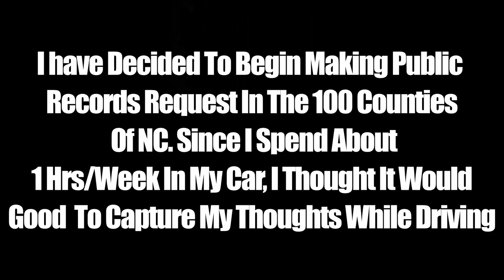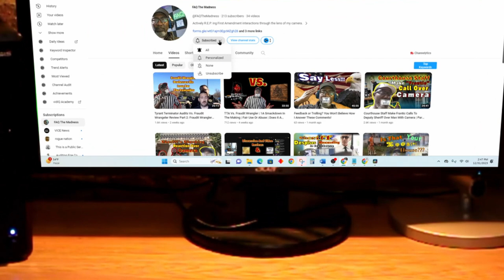Are Americans The Easiest To Fool? | A Legacy Of Love Is Celebrated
I spend about 1 Hour /Week Driving to a nearby town to donate plasma and source for our eBay store. With 100 Counties to visit in North Carolina, I figure I will have plenty to sort out in my head. Some thoughts will be better than others, and since I never know which one will hit; I'm just gonna press record. I going to call it CARFAQ's for now.

Equipment

Gimble: Zhiyun Smooth Q
Cell Phone: REVVL 5G
Body Worn Camera (Self): AKASO EK7000
Editing Software: Davinci Resolve 18
Audio: Zoom H6 Handy Recorder
Lavalier Microphone: K35
Headphones: Beexcellent